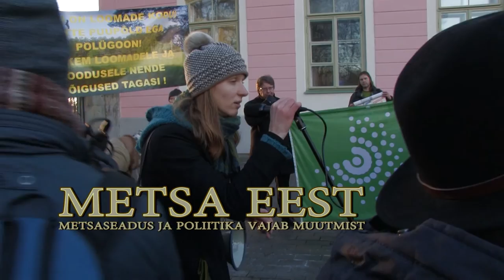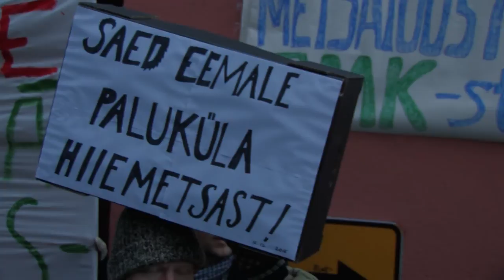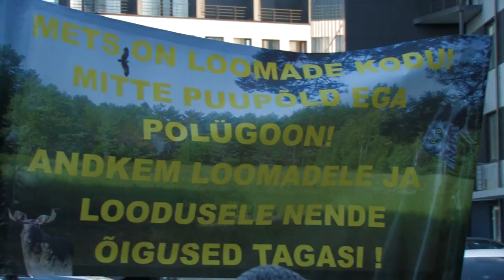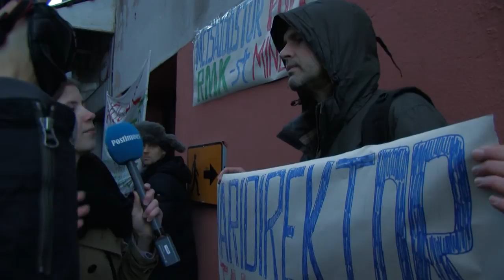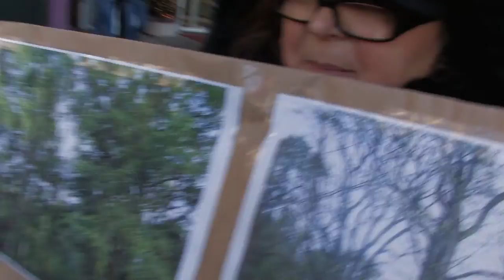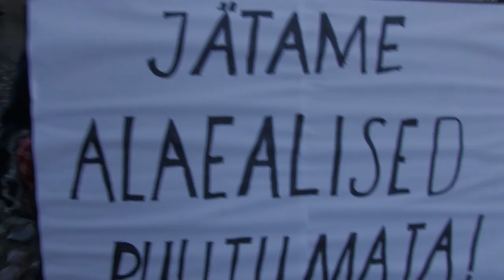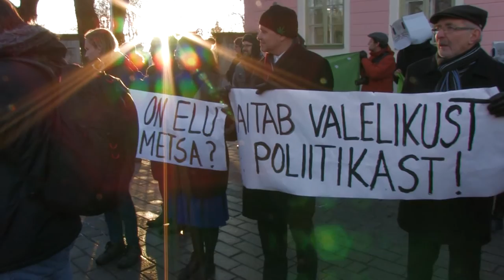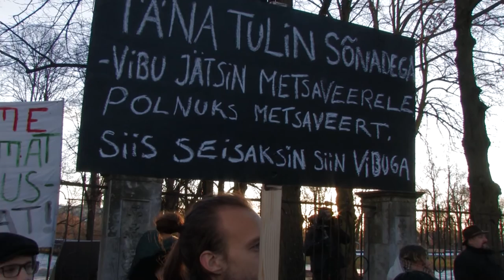Metsa Eest - Metsaseadus ja Poliitika Vajab Muutmist (10min kokkuvõte ja täispikk)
10 min kokkuvõte ja kogu üritust hõlmav video - Kodanikud Eesti Metsa Kaitseks.  Pikett korraldatud 16 dets. 2016 Linda-Mari Väli ja Zuzu Izmailova poolt, et peatada Eesti metsade hävitamine.
Laulavad  Indrek Tammoja ja Marten Kuningas
Videoteostus Jaanus Silla

Rahandusministeerium tõstab esile eraometsamanike ja omavalitsuste huvid, aga tegelik põhjus on ka välja öeldud: põlevkivikaevandajatel jääb 80 miljonit eurot tulu saamata.
Reedesel meeleavaldusel lubas Pomerants kinnitada lendorava uued kaitsealad.